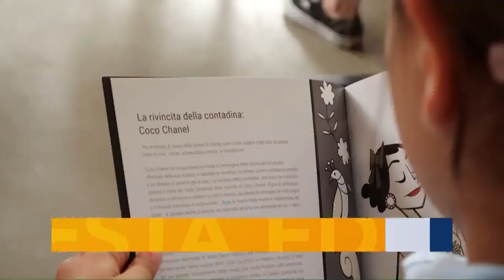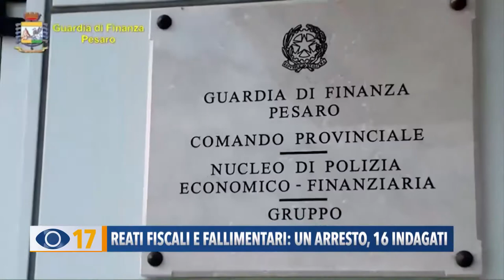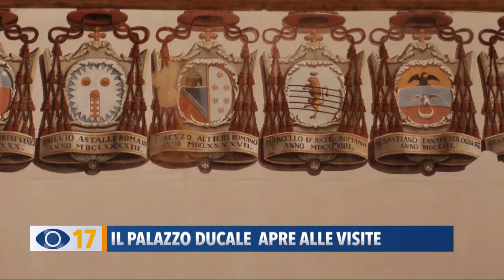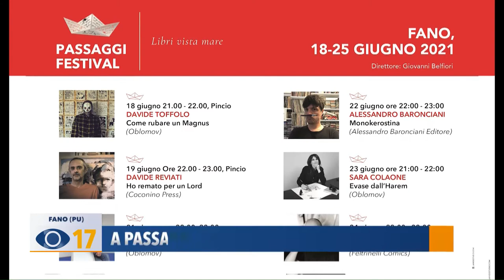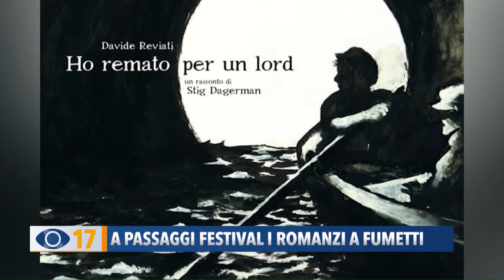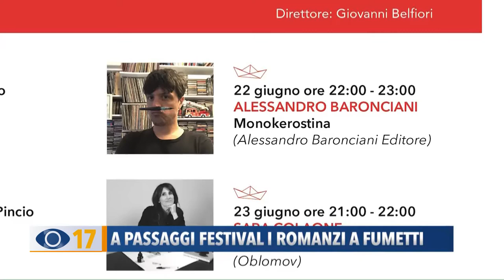Occhio alla Notizia 10 giugno 2021